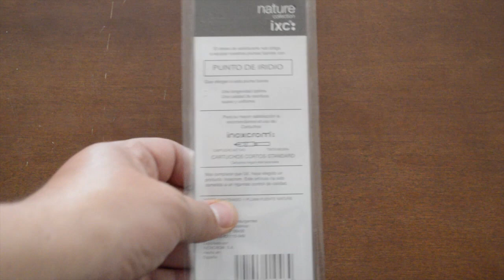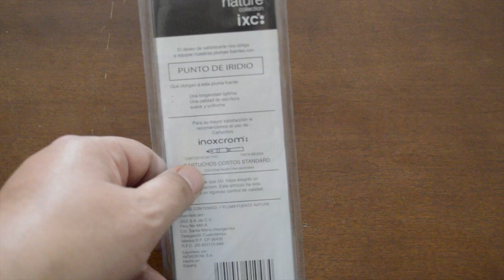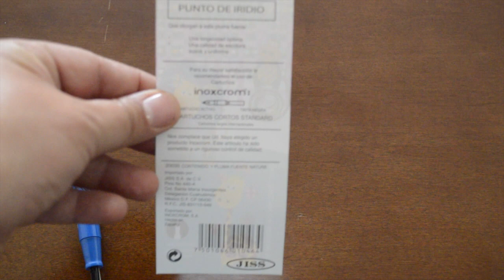Pluma fuente inoxcrom ixc nature punto fino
En este vídeo hacemos una revisión a la pluma fuente inoxcrom ixc nature de punto fino y de cartuchos internacionales. Una muy buena pluma fuente juvenil que nos permitiría mejorar nuestra letra.